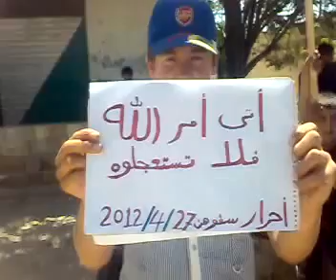27 4 Sfouhen Idlib أوغاريت سفوهن ادلب , مظاهرات جمعة أتى نصر الله فلا تستعجلوه